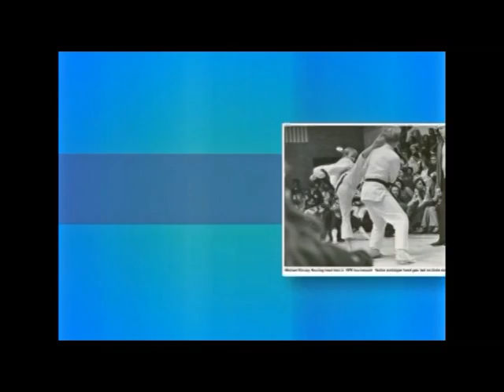Martial Arts Game for Kids- Michael Kinney Seminar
Michael Kinney teaches a fun seminar in Ft. Walton Beach Florida, and works a little magic with this group playing a game. It's a take on "Simon Say's" except in this case, it's "Michael Say's."  With over 50 year's experience in the Martial Arts, Michael Kinney has fun, enthusiasm, and a unique way of working with students.  See more on his YouTube channel "Michael Kinney," on DVD, and on his